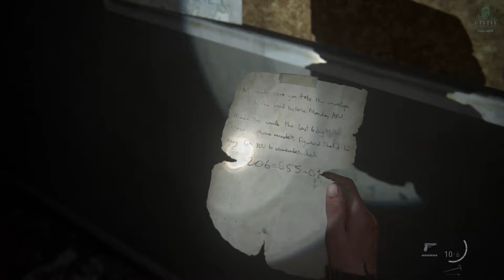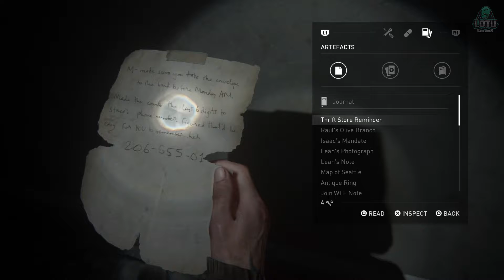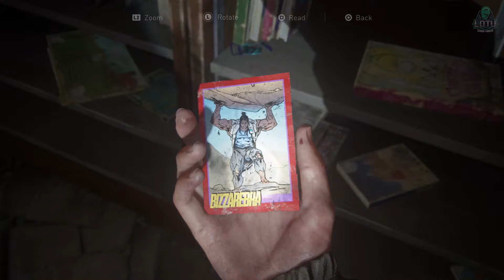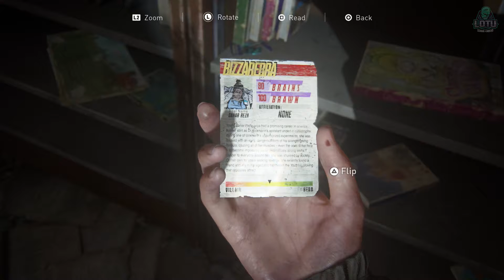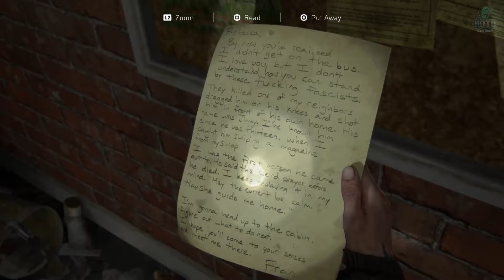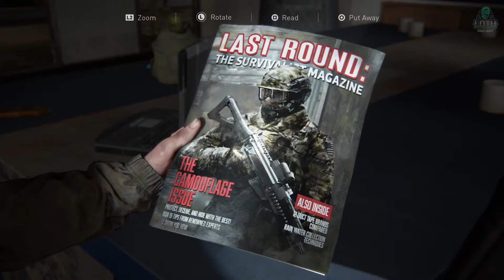Lets Play The Last Of Us Part 2 on PlayStation 4 (2020) Part 9